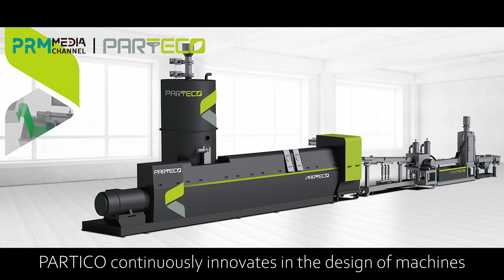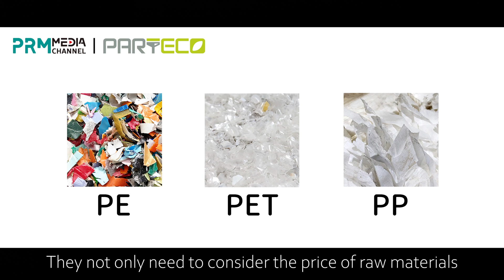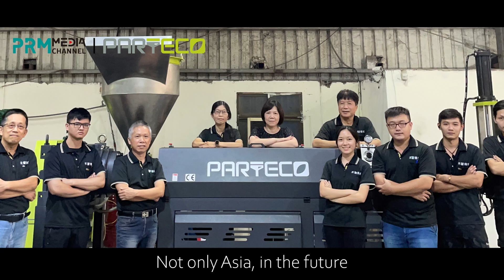PET Recycling Innovations and Sustainability through Plastic Recycling | PARTICO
This time our guest is Partico Machinery Inc. Partico stands out with its customized thermoplastic recycling machines in Taiwan with over 25 years of experience.

Dear Denny Chang and Lucy Huang, the sales representatives of the company, were really intimate to share their company's innovations and investments in R&D. By developing PET vacuum extrusion pelletizing system, Partico makes a distinction from other traditional manufacturers and creates its own market value.

As a manufacturer of extrusion pelletizing machines, Partico is dedicated to calling for the importance of sustainability. The purpose of the company is not only to manufacture plastic recycling machines for the industry but also to assist in environmental protection with efficient machinery, as a part of the company's ESG contribution.

The most important thing is that Partico is familiar with various materials that its machines can recycle. In addition, Partico is also capable to plan suitable conveyor systems for the customers according to their materials characteristics and applications, so they do not need to worry about the overall planning of equipment.

In recent years, the main trend in the PET recycling industry is to apply pellets to make food contact materials. One of Partico's goals is to get FDA certificate, which refers to manufacturing recycling machines that recycle PET flakes for food packaging applications.

We have more to share, then let's take a look at this intimate interview and learn more about Partico and its innovative contribution to the plastics recycling industry.